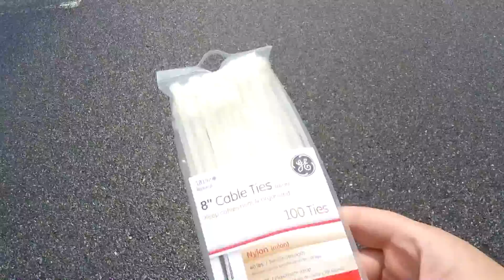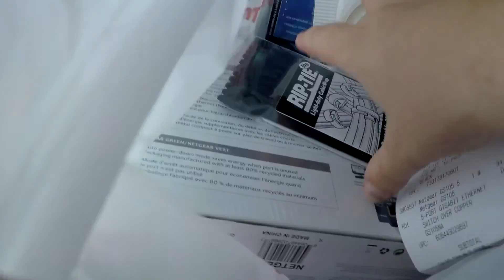Shopping on Shopping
Song: Uppermost - Willpower